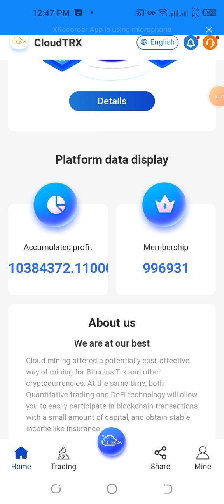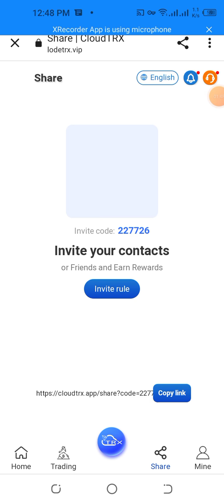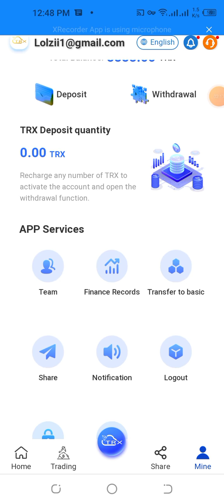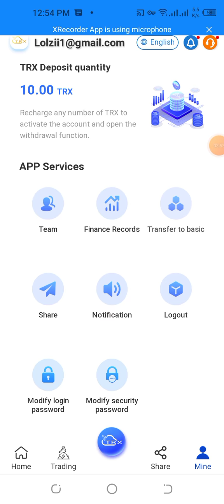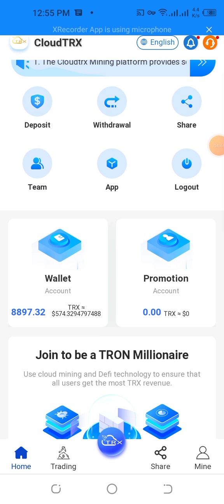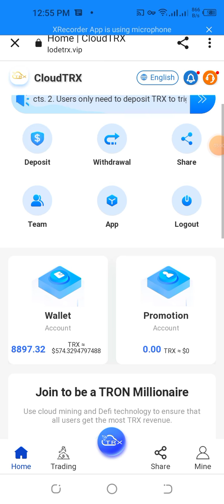Received 8888TRX, get up to 12.8% daily income!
1. The Cloudtrx Mining platform provides secure and stable liquidity mining through DEFI smart contracts.
2. Users only need to deposit TRX to trigger the smart contract.
3. The smart contract will automatically add the user's TRX assets to the mining pool, and distribute all the earnings of the mining pool to each user.
Tip: The principal will be returned 6 months after the user triggers the contract.

How to get 8888 TRX
1. Deposit more than 200TRX
2. Invite more than 15 friends to register and deposit valid TRX.

1. The basic account has 10-10000 TRX, and can get 6.8% interest every day.
2. The basic account has 10,001-100,000 TRX, and can get 7.8% interest every day.
3. The basic account has 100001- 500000 TRX, and can get 8.8% interest every day.
4. There are 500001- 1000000 TRX in the basic account, and you can get 10.8% interest every day.
5. Basic account with 1000001TRX or more than 1000001 can get 12.8% interest every day.

Tip The minimum recharge value is 10TRX, less than 10TRX can not be entered into the account. The proceeds from the dig will be distributed each day at 08:00 UTC.

Income breakdown for promotional accounts
1. Get 17% of the maximum deposit amount from the first-level referrer (VIP1 gets 13% recharge, VIP2 gets 14%, VIP3 gets 15%, VIP4 gets recharge

Value income 16%, SVIP gets recharge income 17%).
2. Receive 5% of each deposit amount from Level 2 referrals.
3. Receive 2% of each deposit amount from level 3 referrals.